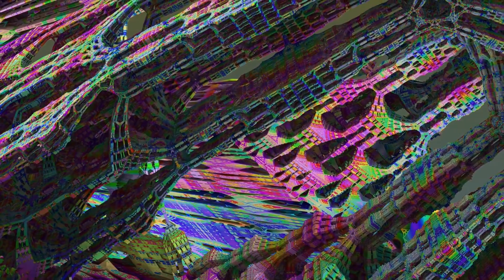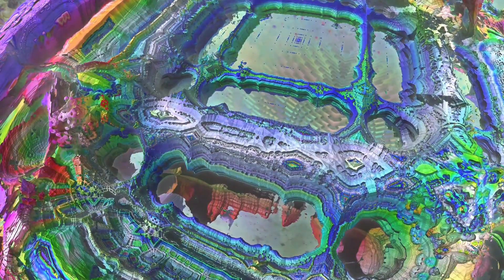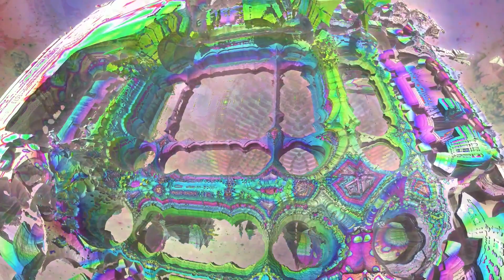Space CowBoy - ॐ Meditation Garden Vol.3 (Downtempo - Meditation House) ॐ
Perfect music for chilling and relaxing.

Just take a deep breath and relax

Lysergic Records BE (2022)